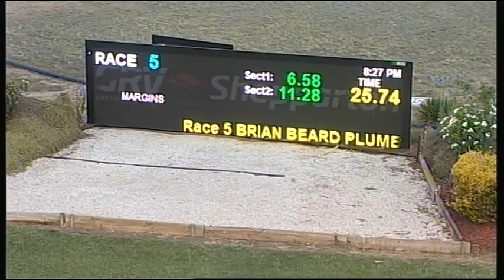SHP MON 21 DEC 15 R5